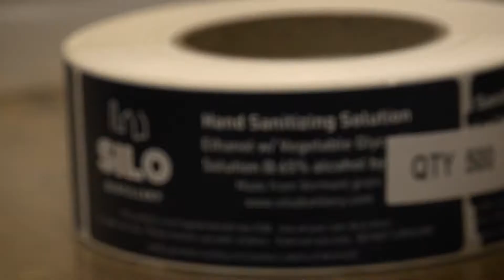"Community Through Crisis" Short Teaser #2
The team at Planet Axis & Red Vault Productions is pleased to bring you you the first teaser of our film "Community Through Crisis : a Vermont story."

Amidst the global pandemic, (while practicing social distancing measures) we set out to document the story of community in the second smallest state in the nation.

Teaser # 2 is all Girl Power!  We highlight Silo Distilling's shift from spirits to hand sanitizer & Feeding Chittenden's relentless drive to combat food insecurity in greater state of Vermont.

We are currently looking for presenting and production investment partners to help finish this film by October 2020.

There are 2 ways to be a part of this project!

1) Share this project with anyone and everyone you know who loves Vermont for any reason at all!

Produced by Stefan J Beaumont & Wendy E. Reynolds
Intellectual property of Planet Axis & Red Vault Productions
Presented in part by The Vermont Agency of Commerce and Economic Development